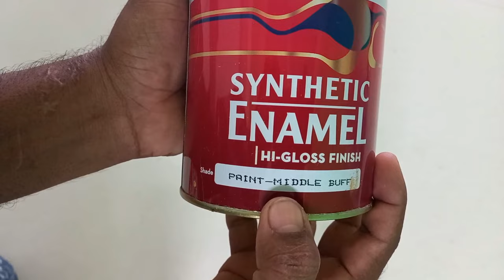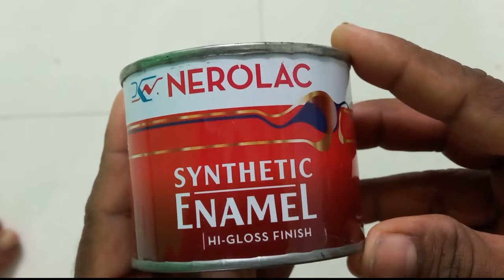fake wood grains in pop ceiling with bandage clothe / wood grains effect painting in pop ceiling/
fake wood grains in pop ceiling with bandage cloth / fake wood grains process in pop ceiling/ wood grains effect painting in pop ceiling

 how to make a dulling the wall care

 wall painting ideas for interior